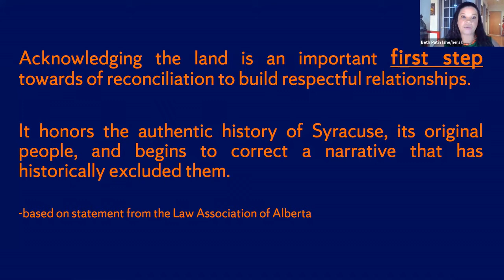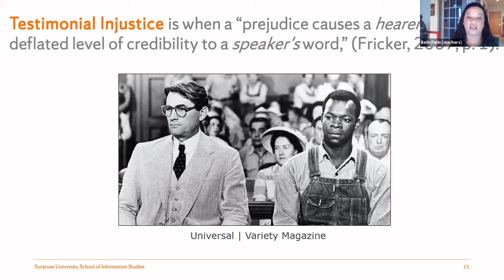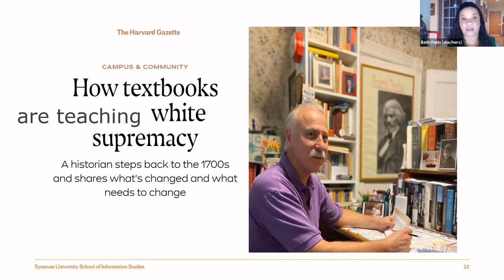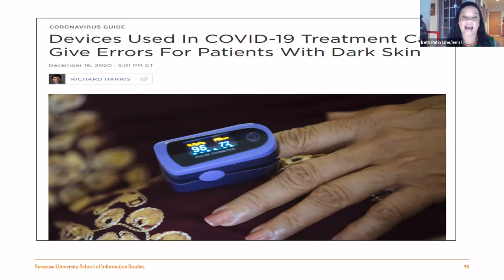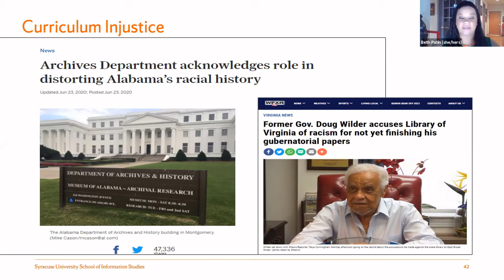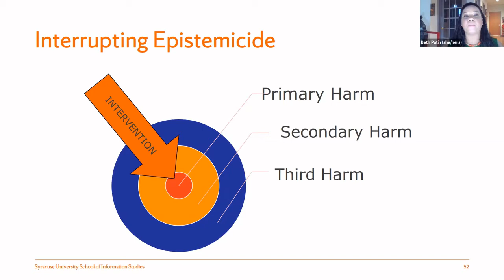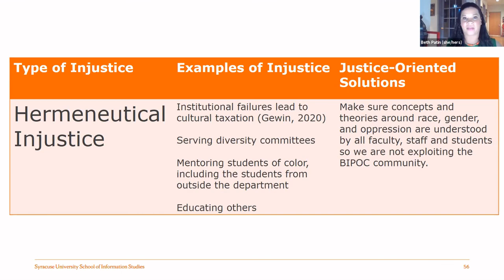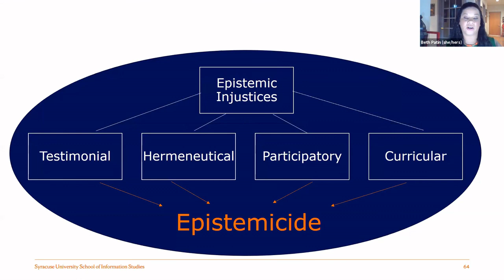Dr. Beth Patin at Catholic University of America | Social Justice in Library and Information Science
Dr. Beth Patin, Assistant Professor at the Syracuse University School of Information Studies, gave the The Sister Thea Bowman Lecture Series on Social Justice in Library and Information Science at the Catholic University of America.

Dr. Patin's lecture, "The Ethics of Epistemic Justice: Addressing Epistemicide through Social Justice in LIS," asserts that the information professions need a paradigmatic shift to examine the ways we have systematically undermined knowledge systems falling outside of Western traditions. Dr Patin argues for an ethical shift to address these injustices within our programs, services, and curricula.

Epistemicide is the killing, silencing, annihilation, or devaluing of a knowledge system. Epistemicide happens when epistemic injustices are persistent, systematic, and collectively work as a structured oppression of particular ways of knowing. Addressing epistemicide is critical for information professionals because we task ourselves with handling knowledge from every field. There must be a reckoning before the paradigm can truly shift; if there is no acknowledgement of injustice, there is no room for justice.